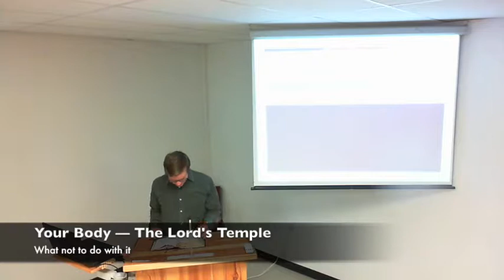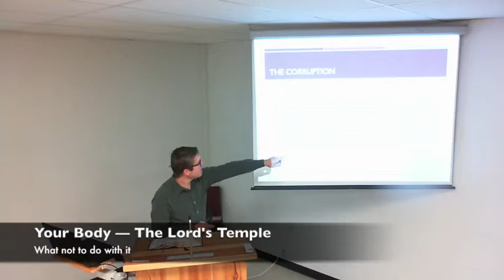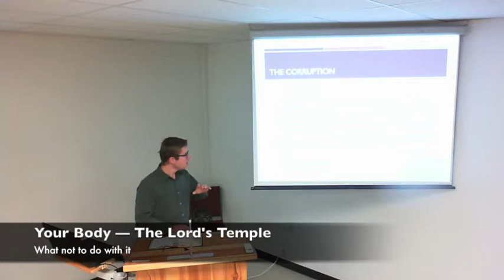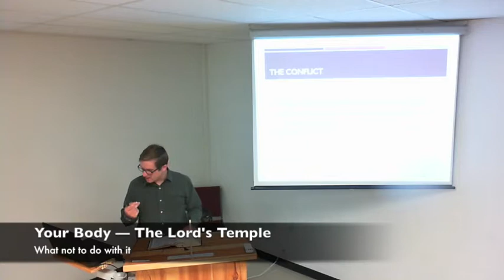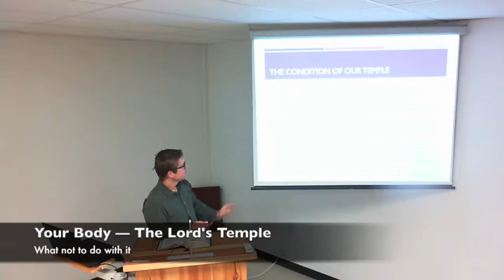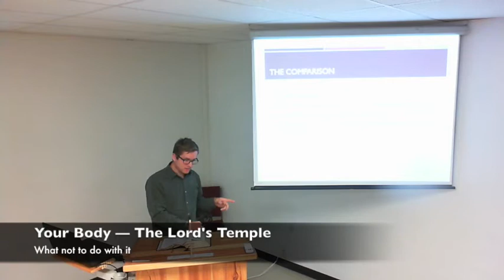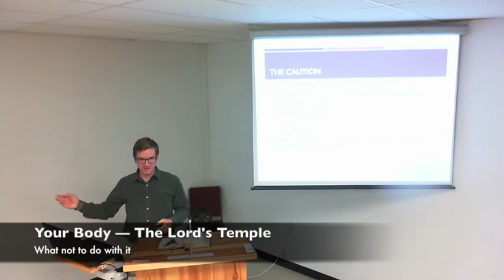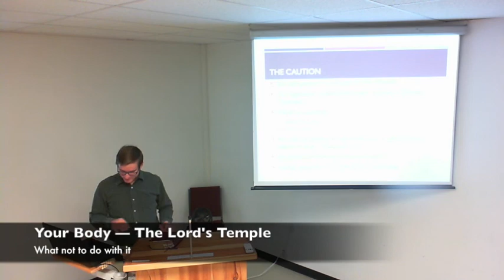Your Body — The Lord's Temple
Jesus cleansed the literal temple when men did not use it properly.  Our bodies are temples of the Holy Spirit.  This lesson looks into some implications of this.